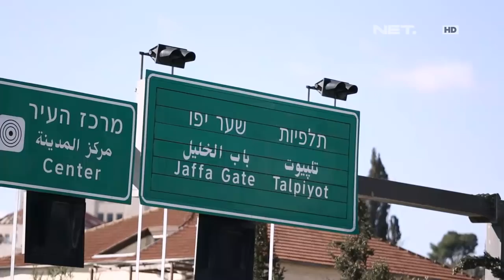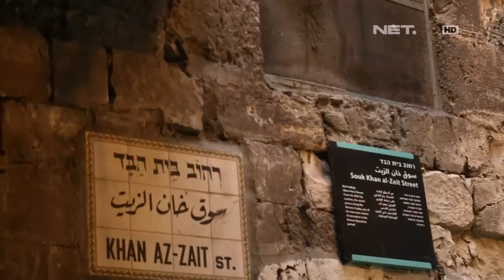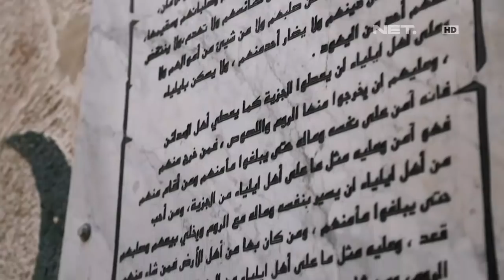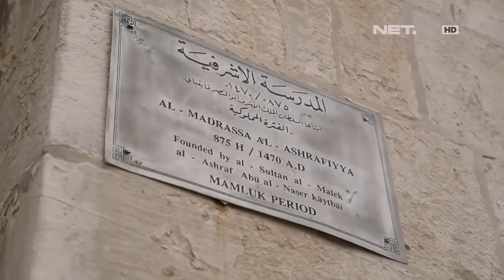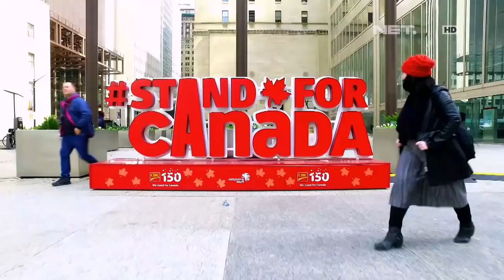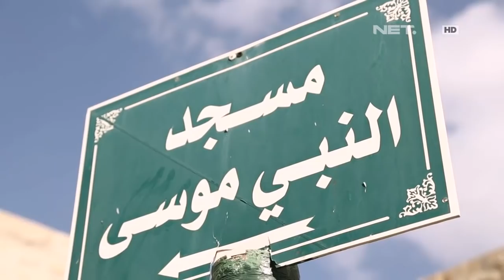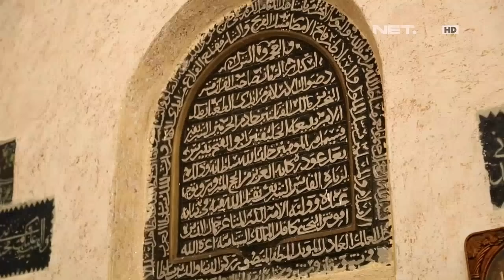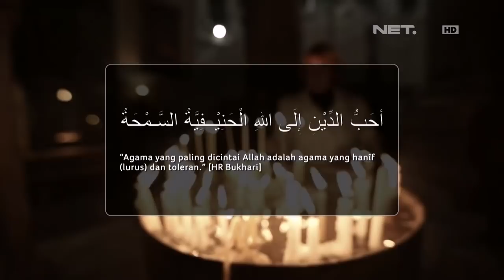Muslim Travelers - Toleransi Umat Beragama di Kota Tua Yerusalem